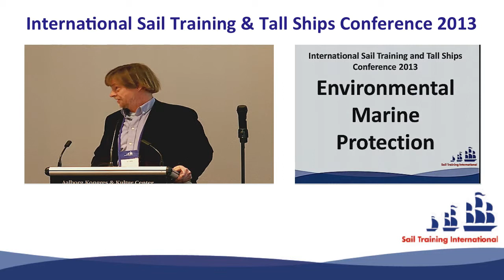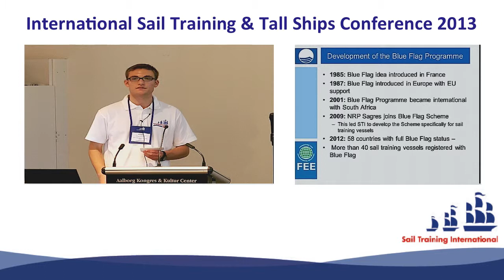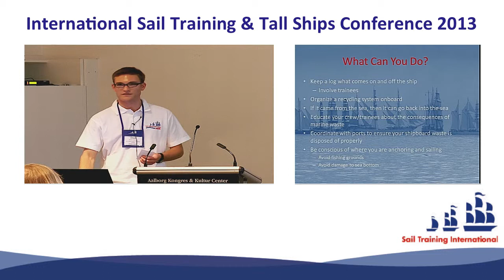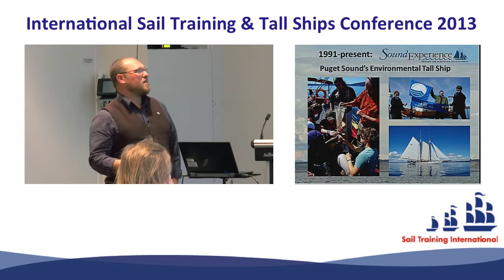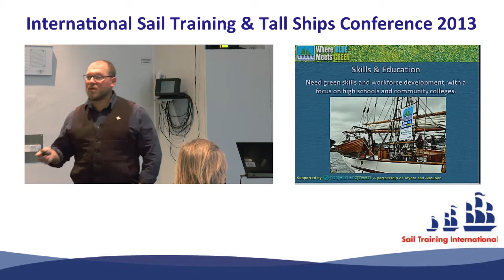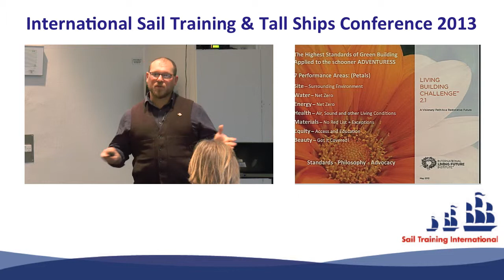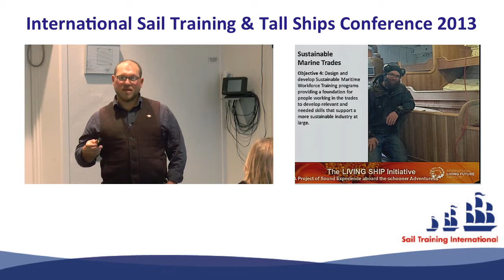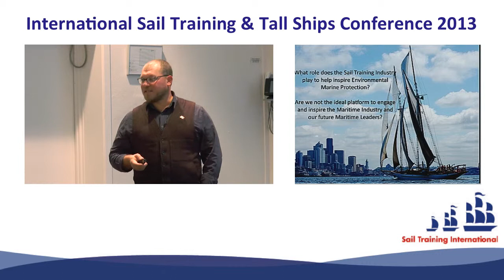2013 Environmental marine protection